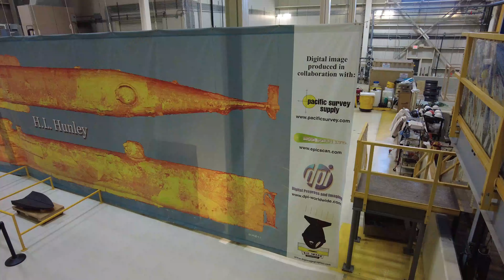Sunrise, sunken ship and the city